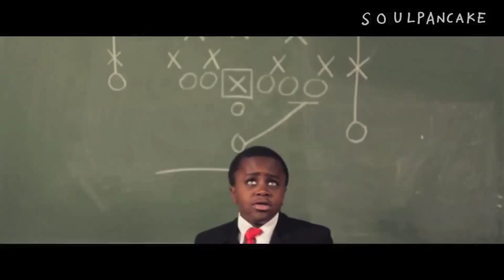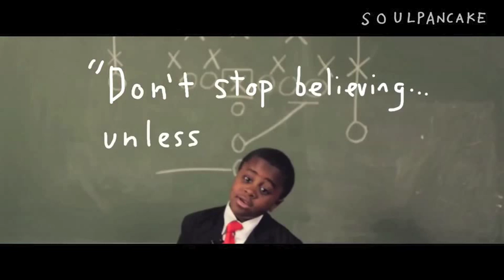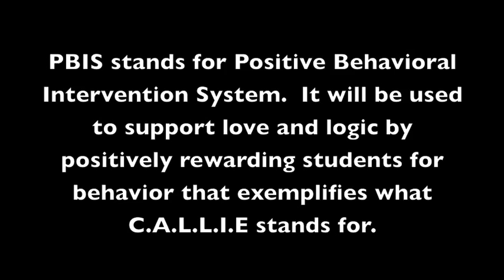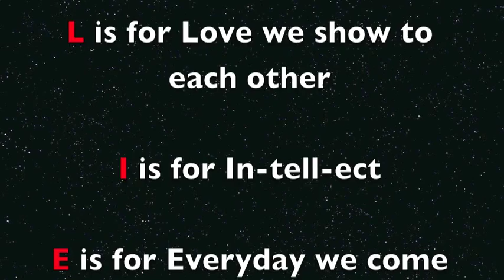Desert Sun Academy PBIS Video